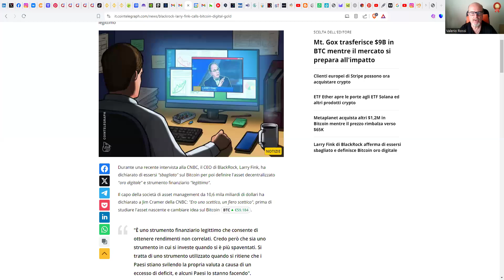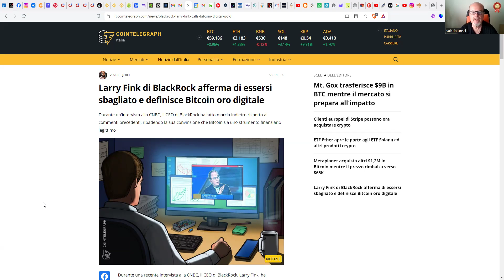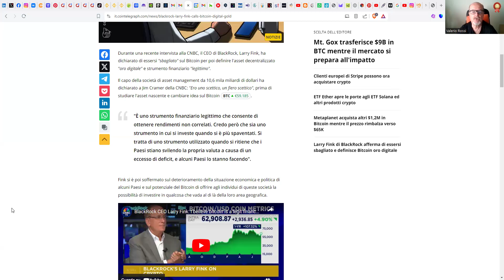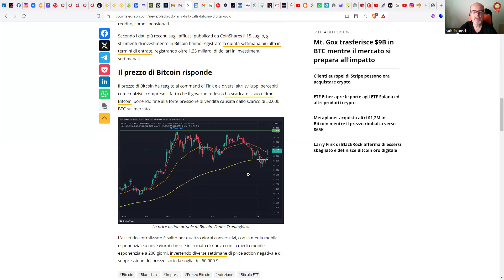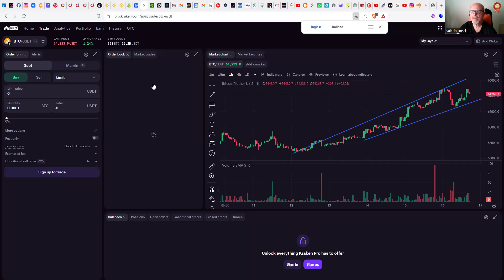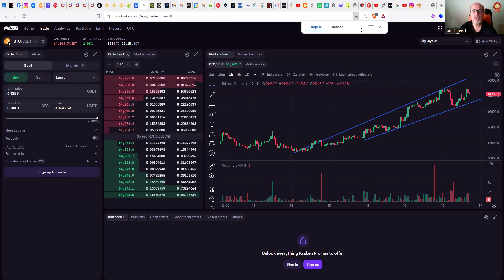Larry Fink su Bitcoin del 16 luglio 2024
Larry Fink di BlackRock afferma di essersi sbagliato e definisce Bitcoin oro digitale
Durante un'intervista alla CNBC, il CEO di BlackRock ha fatto marcia indietro rispetto ai commenti precedenti, ribadendo la sua convinzione che Bitcoin sia uno strumento finanziario legittimo.
Così rcita l'inizio dell'articolo apparso oggi su Cointelegraph visibile nella sua interezza presso
E se lo dice lui che è il più grande gestore di fondi al mondo, Blackrock, è tutto un dire.
La questione più importante è la seguente: Durante una recente intervista alla CNBC, il CEO di BlackRock, Larry Fink, ha dichiarato di essersi "sbagliato" sul Bitcoin per poi definire l'asset decentralizzato "oro digitale" e strumento finanziario "legittimo".
Il capo della società di asset management da 10,6 mila miliardi di dollari ha dichiarato a Jim Cramer della CNBC: "Ero uno scettico, un fiero scettico", prima di studiare l'asset nascente e cambiare idea sul Bitcoin.
Studiare Bitcoin quindi è indispensabile per cambiare idea e essere consapevolei dell'unicità che Satoshi Nakamot ha ideato nel lontano 31 ottobre del 2008.
Il mio impegno persnale è di organizzare corsi di formazione on-line e in presenza per farvi entrare in questo mondo straordinario con informazione, formazione e libertà finanziaria.
Perchè solo studiando e rendersi consapevoli e protagonisti di un cambiamento epocale che Bitcoin proponeva e propone sempre con maggiore forza oggi per un domani più libero e indipendente da sistemi, governi e limitazioni che inibiscono il concetto di libero scambio.
Senza limiti quindi, politici, geografici e valutari.
Bitcoin è speranza, indipendenza, valore, sicurezza, disponibilità, assenza di barriere di ogni genere.
Solo saltando l'ostacolo culturale che ci ha obbligato finora di "dipendere" da intermediari terzi potremo pensare di essere liberi.
Prola di bit-gnomo
Valerio Rossi, formatore, saggista e divulgatore digitale